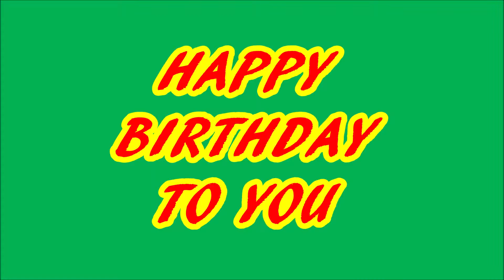น้อง FRANKY WANTS TO SAY " HAPPY BIRTHDAY TO YOU"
FRANKY WANTS TO SAY
"HAPPY BIRTHDAY TO YOU."
TO EVERYONE WHO WAS BORN ON THIS DAY.